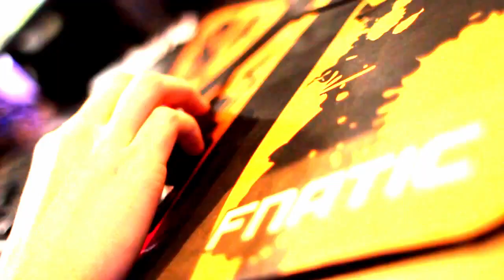Welcome to spid.si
Footage from IEM and DREAMHACK
Song: Blue Stahli - Death Hammer